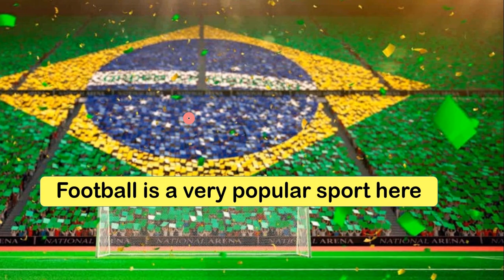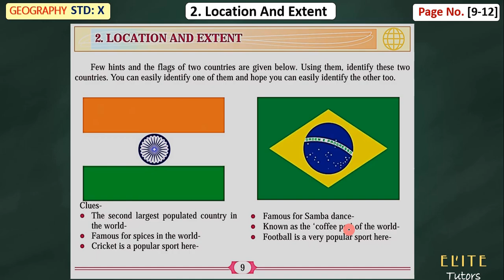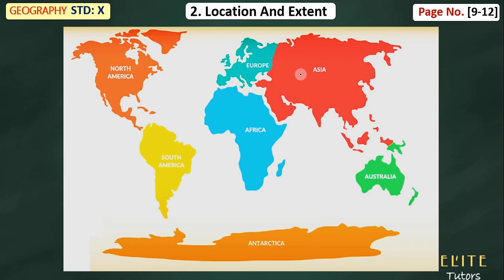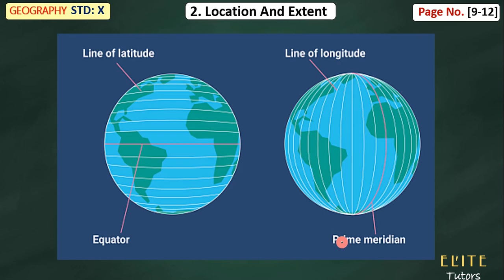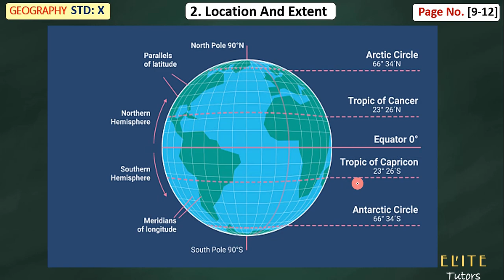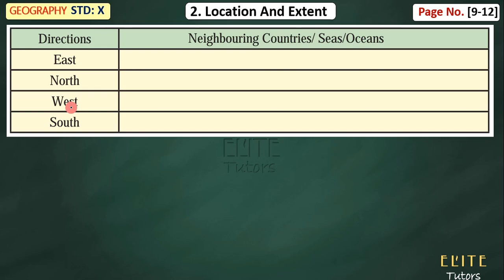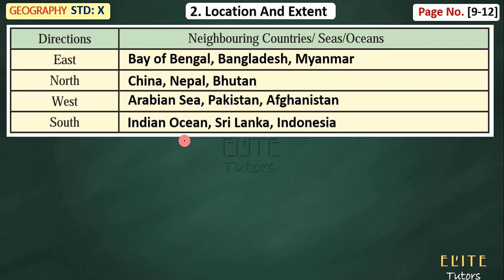Class 10 | Geography | Chapter 2 - Location and Extent | Part 1 | Page 9-10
About the above video:
CLASS Xth
Chapter 2 Location and Extent
Class 10
(Video Part 1)
Covered Page 9 - 11

CLASS 10

10th Science Videos: (to watch science video you are supposed to take membership by joining our channel)

CLASS 09

CLASS 08

CLASS 07